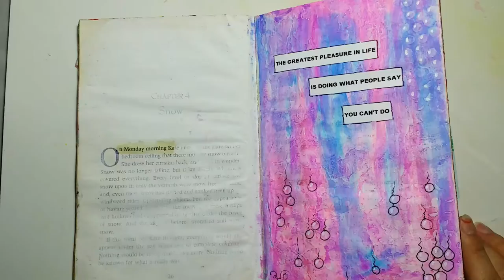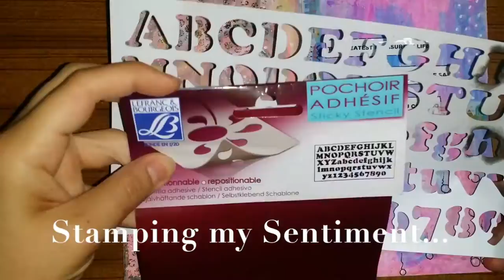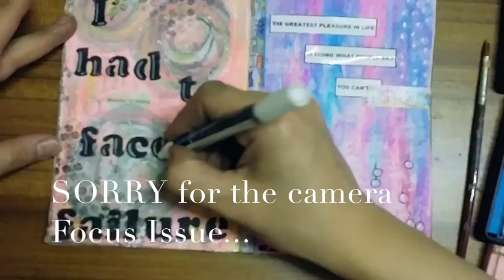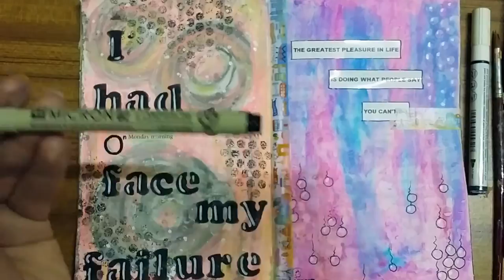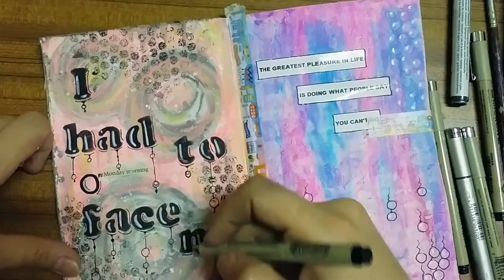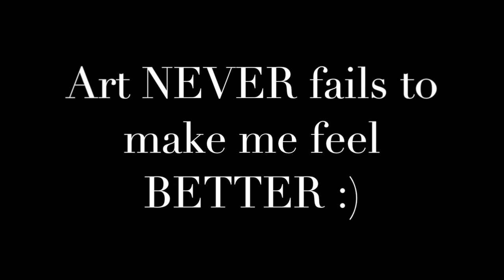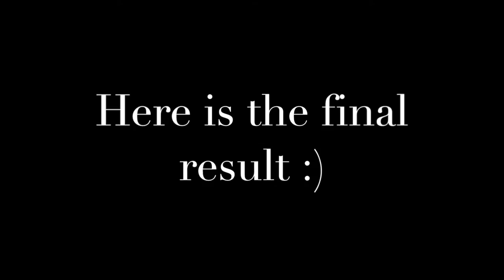Art Journal Page "I Had to face it"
Salam Dear

This page is too close to my heart... hope you enjoy watching

TC